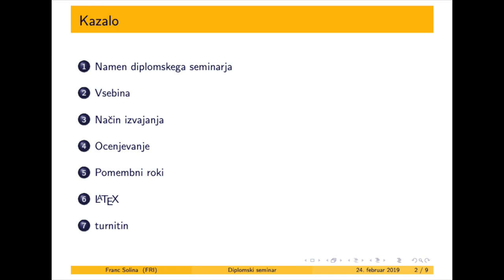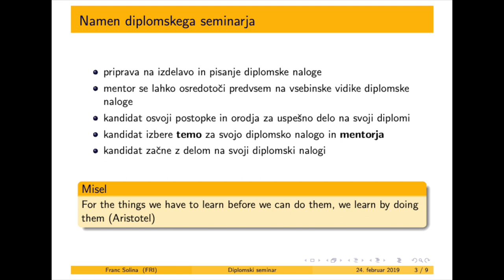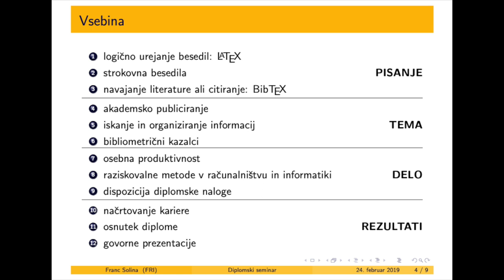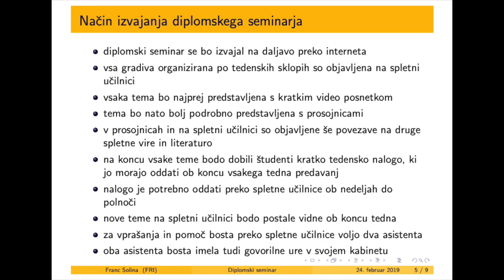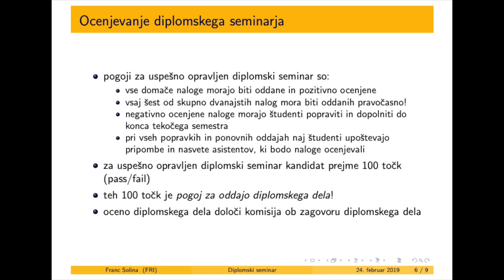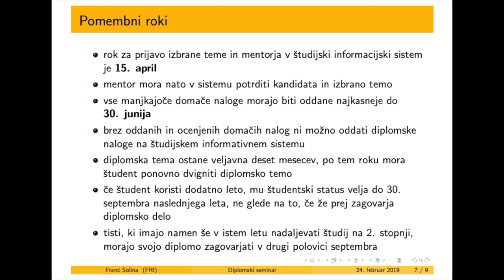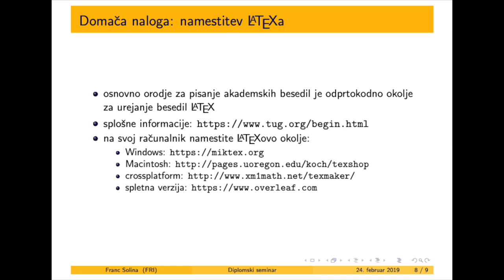Diplomski seminar FRI št. 0